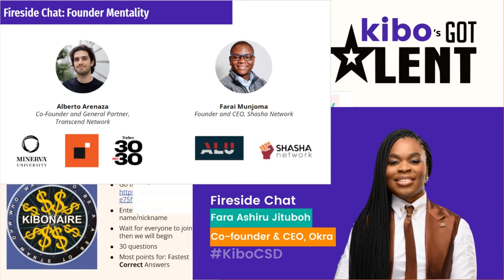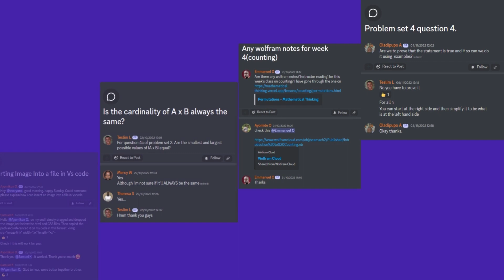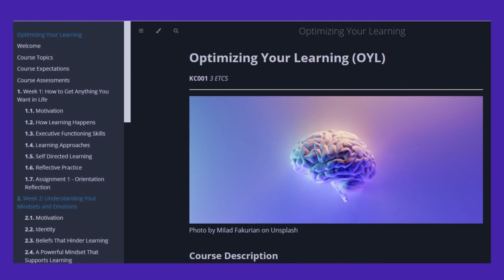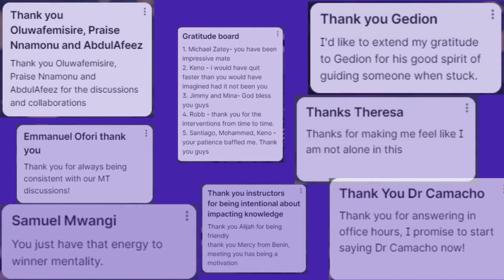2022 Journey through Term 1 at Kibo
As we head into the holiday break, we are celebrating the end of the first term for our founding class!

These past 10 weeks have been filled with lots of learnings, challenges, and immense growth!

From deciding to pursue an online degree to connecting and collaborating with learners across Africa, we all rallied through the first term together.

Big shoutouts to our team, mentors, and instructors for the constant support and to every one of the founding students for constantly

Let’s do this again in term 2!